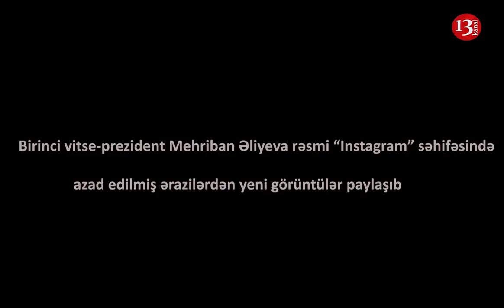Prezident və xanımı AZAD EDİLMİŞ TORPAQLARDA: Mehriban Əliyeva GÖRÜNTÜLƏR PAYLAŞDI